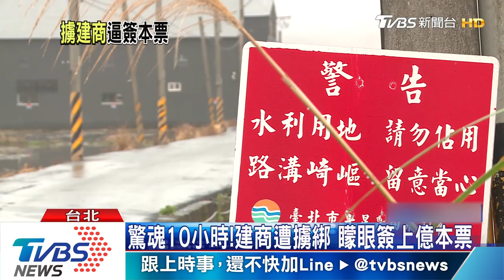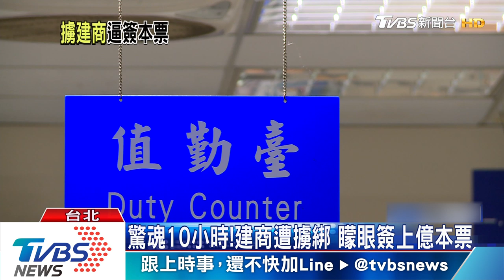驚魂10小時！建商遭擄綁 矇眼簽上億本票